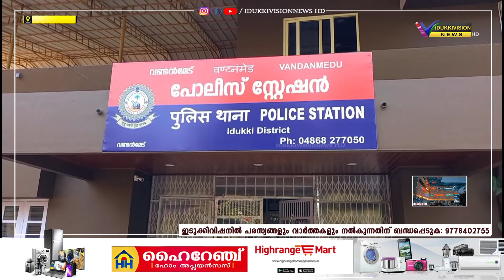എംഡിഎംഎ കടത്തിയ കേസിന്റെ തുടര്‍ അന്വേഷണത്തില്‍ രണ്ടുപേര്‍കൂടി വണ്ടന്‍മേട് പോലീസിന്റെ പിടിയിലായി.